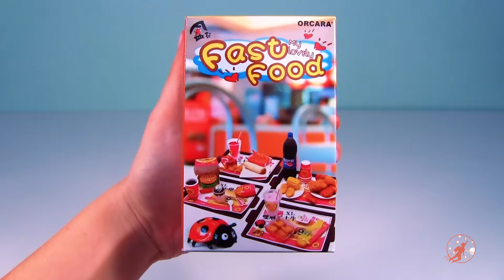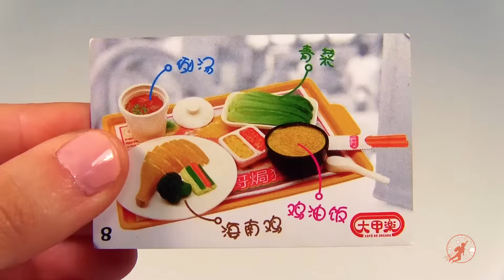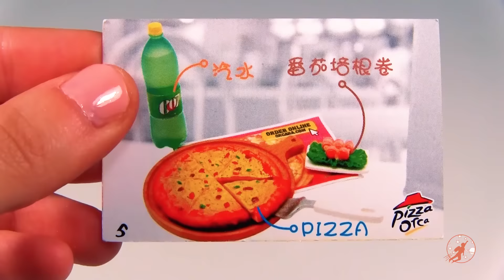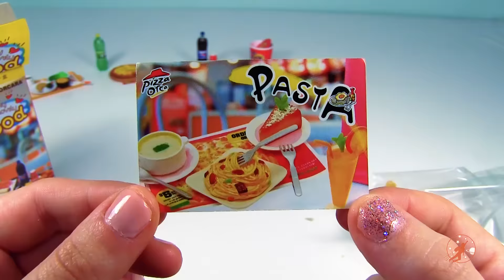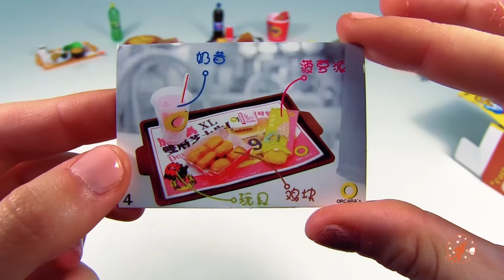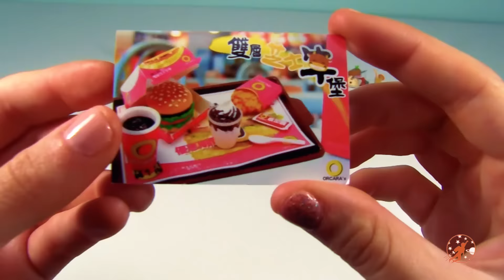Kids Miniature Toy Food Collectables - Fast Food Mini Burger, French Fries, Pizza, Spaghetti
Tiny miniatures toy food for kids collectables. Set of mini fast food with mini burger and french fries, pizza, pasta, and lots more. Great kids toy pretend cooking video from New Sky Kids!